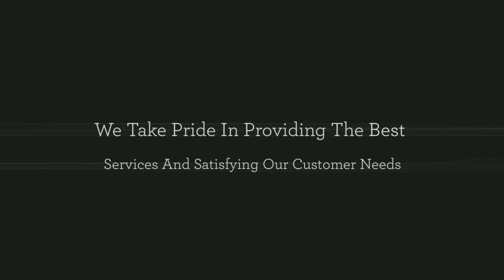Dalman Drywall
Dalman Drywall is a Drywall Contractors in West Fargo, ND. We specialize in Drywall Installation, Drywall Contractor, Dalman Drywall, Painter, Exterior Painter, Custom Textures, Remodeling, Framing, Kitchen Remodeler, Bathroom Remodeler, Flooring Contractor, Carpentry, Carpenter, Mold Removal, Basement Remodeling, Lead Paint Removal, Plastering, Mobile Home Remodeling, Doors, Window Installation, Finish Trim, Custom Home Builder, Staining, Room Additions, and Woodworking.